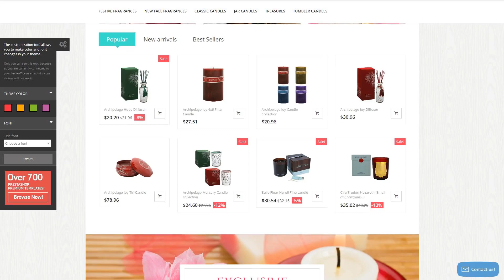Handmade Candles Store PrestaShop Theme by WT Website Template - 52957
This one comes with Admin Panel, Bootstrap, Responsive, Online Store/Shop, HTML plus JS, HTML 5, JQuery, Sliced PSD, Dropdown Menu, Google map, Sample content, Search Engine Friendly, Tabs, On-line chat

For businesses like candle, floating, jar, light, pillar, scented, shop, store, tea, unique, candles, handmade

When you look for the theme for your own internet page you decide on it checking out the demo. All those photographs, icons and also textual content is sample data and if you expect your internet page appear very similar to the demo - you need a Sample Data Installer plugin.
Sample Data Installer lets adding and activating sample files in one or two clicks.
Find more Sample Data Installer PrestaShop templates here
On-line Chat is a tool that allows you to have a live interaction with your clients.
On-line chats improve user engagement and boost website conversion rates.
View more On-line chat PrestaShop design themes here
Search engine friendly is a WordPress theme that lets easily crawl and index the website.
SEO enables to make it to the top of search engine results and fit the ranking factors necessary for the most common search engines. Thanks to that your website is visible on the web.
Newest Search Engine Friendly PrestaShop templates here
Responsive design means well adjusted to the displays of all dimensions on any device.
It doesn't matter what type of gadget your clientele can work with to enter the homepage - they're going to discover a vivid picture with a easy navigation menu. It is deemed an especially relevant function, considering that the majority end users these days favor their mobile handsets for internet browsing.
Fresh Responsive PrestaShop templates here